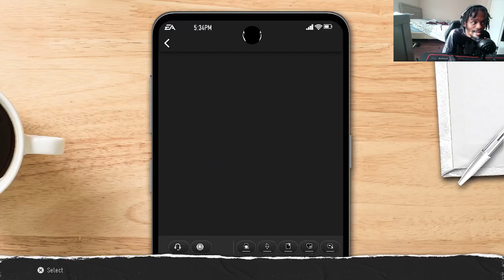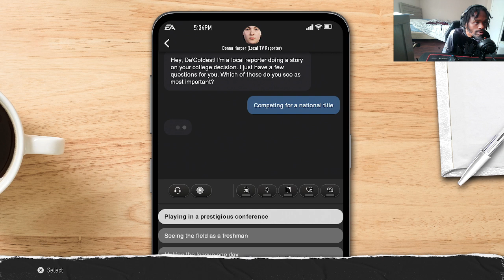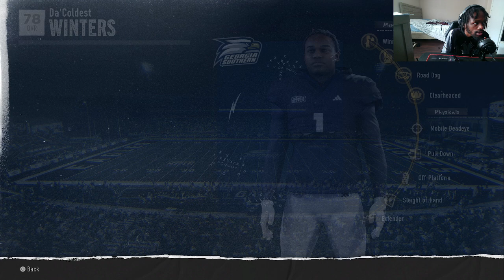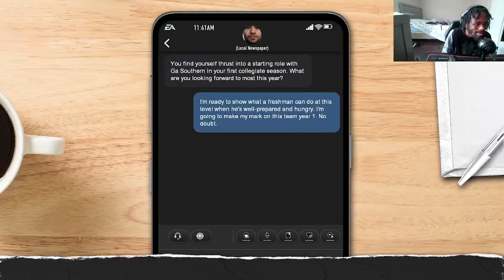College Football 25 Road to Glory - EP.1- ITS A COLD SUMMER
We take a 4 star under recruited quarterback in "Da'Coldest Winters" and try to lead him to college football glory. Will he be able to take his career to the next level?